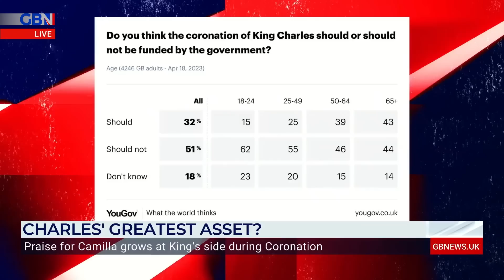Queen Consort Camilla is 'absolutely central' to the Coronation celebrations | Robert Hardman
'Why should we be tearing up a thousand years of established history? She should be [titled 'Queen'], she's brilliant!'

Author Robert Hardman says Queen Consort Camilla should absolutely have the title of Queen, and tells Dan Wootton that she is 'absolutely central' to the Coronation celebrations.